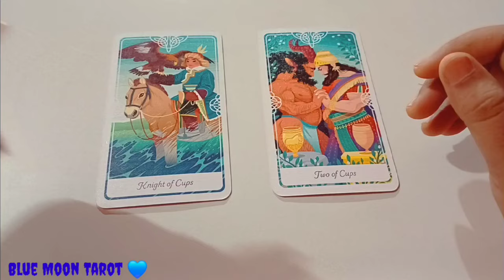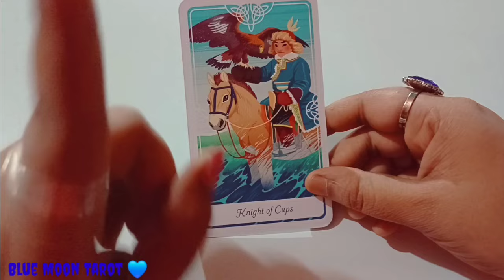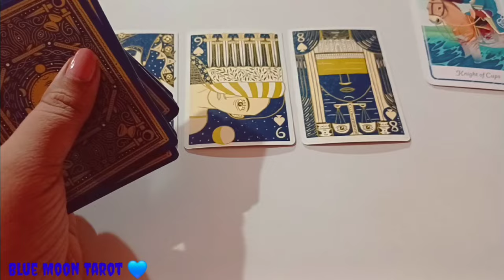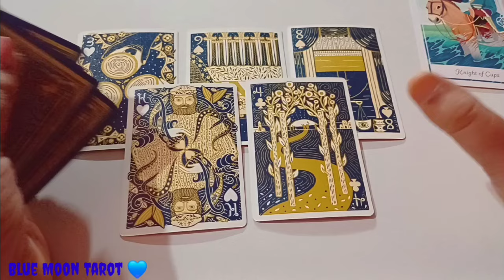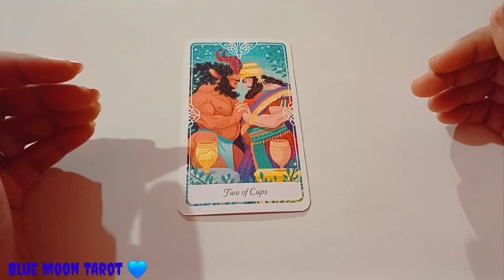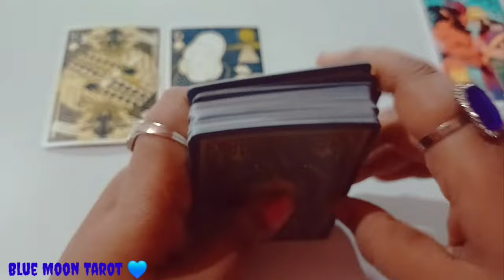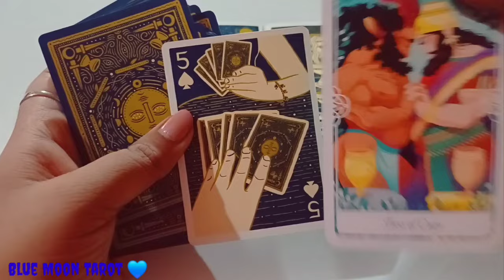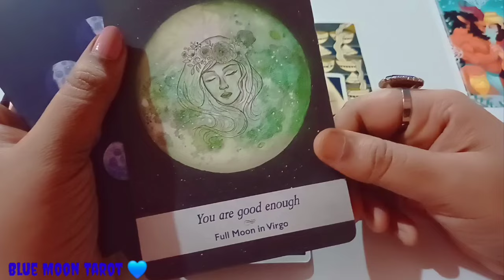PICK A CARD | 💗 PERSON ON YOUR MIND 💗 | ABHI WO KYA SOCH RAKH RAHE HE APKO LEKAR? TAROT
pile 1 Date of  Birth  ( 1,3,5,7,9,11,13,15,17,19,21,23,25,27,29,31): 01:19

pile 2 Date of Birth  (2,4,6,8,10,12,14,16,18,20,22,24,26,28,30):  07:05

tarottoday#tarottodayhindi#tarottodayaquarius#tarot todayscorpio#tarottodayaries#tarottodaypickacard#currentfeelingstoday#unkicurrentfeelingstoday#currentfeelingstarottoday#currentfeelingstarothinditoday#currentfeelingstarotreadingtoday#currentfeelingstarotenglishtoday#tarotcardreadingcurrentfeelingstoday#todaycurrentfeelingspickacardinhindi#currentfeelingsofyourpartnertoday#hiscurrentfeelingstarottoday#theircurrentfeelingstarottoday#currentfeelings#currentfeelingstarothindithewheeloffortune#capricorncurrentfeelingshindi#currentfeelingstarothindimsinghhiscurrentfeelingshinditarot#leocurrentfeelingshindi#currentfeelingstarohindishort#hisfeelingsformetarot#hisfeelingsrightnowtarot#troubleshooting#TarotcardreadinginHindi#Tarotcardreading#Tarotcardreadingtoday#pickacard#pickacardreadingtoday#chooseoneNumber#lovequizgame#hinditarot#Urdu#game#numbergame#sunlighttlvandana#wheeloffortune#Thewheeloffortune709#222tarot#777tarot#magicwandtarot#mystictarot#mystichinditarot#sunlighttlvandanareading#222hindiUrdu#wheeloffortune1111#555tarot#TarotReading#Angelsnumberreading#Angelsnumber#lowfattraction#herfeelingsstatus# herfeelingsshehidesherdreamsshecan'tfindlyrics#herfeelingsmacmiller#herfeelingsarevalid#herfeelingschanged#herfeelingschangedovernight#herfeelingsshehides#herfeelingssuddenlychanged#hercurrentfeelingstarothindi#candlewaxreadingtarot#candlewaxreading#candlewaxreadingtarothindi#candlewaxreading tarottoday#candlewaxreadingtoday#candlewaxreadintarotcurrentfeelings#candlewaxreadinghindi#candlewaxreadingcurrentfeelings#candlewaxreadingtarothinditoday#candlewaxreadingtarotfuturespouse#candlewaxreadinghinditoday#candlewaxreadingtarotcrush#candlewaxreadingtarotenglish#next48hourstarot#next48hourstarotinhindi#next48hours#next48hourspickacard#next48hourstarottimelesshindi#next48hourstarottimeless#next48hourstarotinhinditoday#lovewithuniverse#love